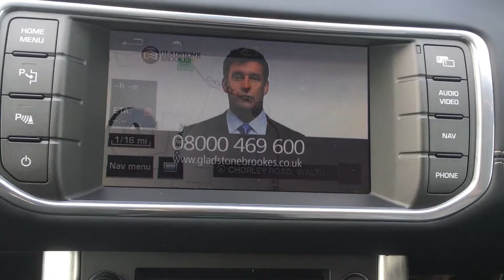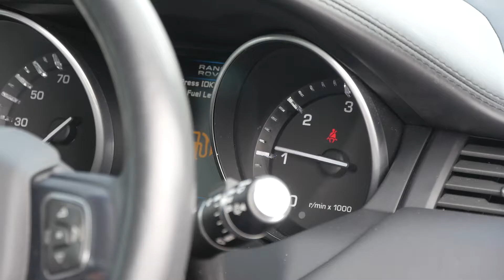2012 12 LAND ROVER RANGE ROVER EVOQUE 2 2 SD4 Prestige Auto Lux Pack Website Trailer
Overview

Year2012 (12)
Engine Size2,179 cc
TransmissionAutomatic
Fuel TypeDiesel
Mileage34,345 miles
ColourRed
Doors 5 Doors
Body Type4x4
Insurance Group35E

Features/ Additional Info

Finished in Firenze Red Metallic Paint with Colour Coded Bumpers and Door Mirrors, Contrasting Santorini Black Roof, Full Ebony Oxford Leather Seats with Ivory Contrast Twin Needle Stitching, Satin Brushed Aluminium Trim Inserts to Dash and Gear Tunnel, Command Shift® 6-speed automatic with paddle shift and sport mode, 20 INCH V-SPOKE SPARKLE SILVER FINISH STYLE 6 Alloy Wheels, Glass Panoramic Roof with Electric Shadeband, Split Screen TV, Sat Nav, Bluetooth Audio Streaming, Blind Spot Warning, Front & Rear Parking Sensors, Reversing and 360° Surround Camera System, Heated Steering Wheel, Panoramic Roof, Automatic, Heated Front Seats and Steering Wheel, Electric Memory Seats, LED Mood Lighting

It is also equipped with the amazing Park Assist feature, watch it park itself here

19/06/2013 @ 6527 Miles Ribblesdale Land Rover Settle
12/06/2014 @ 15332 Miles Ribblesdale Land Rover Settle
25/05/2016 @ 34345 Miles North West Autocare

To view a video of this vehicle please either click on the video button on our or cut and paste the following link into your web address bar

We can't always start off as the Cheapest on the Market because we only offer the Cleanest, Well Maintained Examples! however this should in turn give the best overall value and result in a lower vehicle depreciation and reduced whole life cost to our Customers.